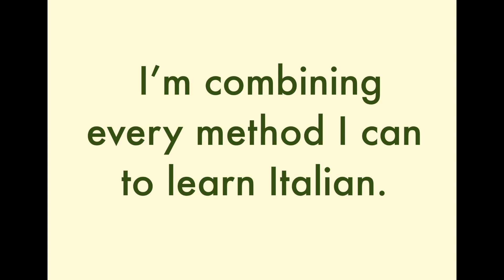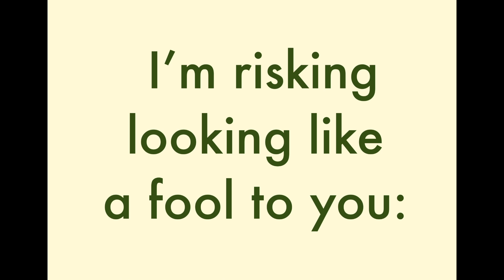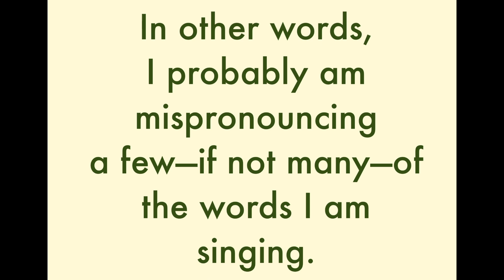I am practicing my Italian pronunciation by singing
I’m posting this for my friends to correct the words I mispronounce. Singing in Italian is helping me learn the language.